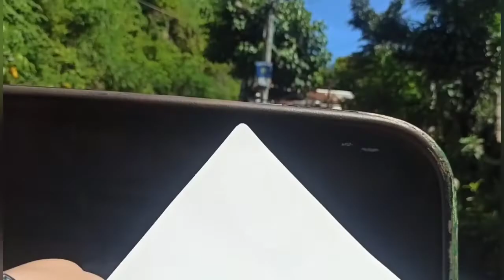Trip to Brgy.Manipis via tora2x